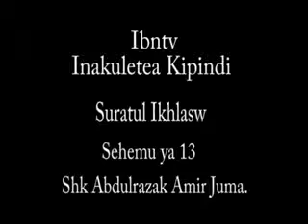13 Tafsir ya Qur'an - Suratul Ikhlas